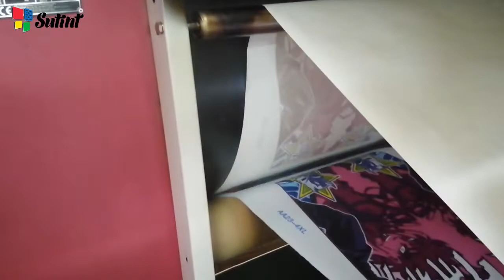Roll To Roll Fabric Heat Press Sublimation Transfer Printing Machine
Applied For the heat transfer printing and sublimation printing on roll fabrics; Adopt rotary moving heated drum to press the sublimation paper, with high temperature, have the pattern transferred from the sublimation paper to the fabric. Applicable to various kinds of cloth, home textiles, handbags

Sutint Printing Equipment (Dongguan) Co., Ltd.